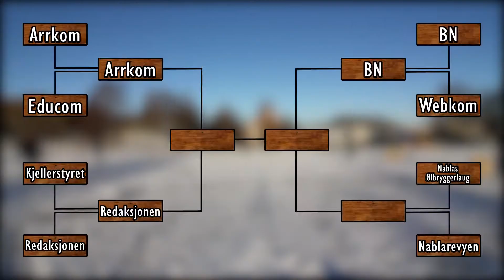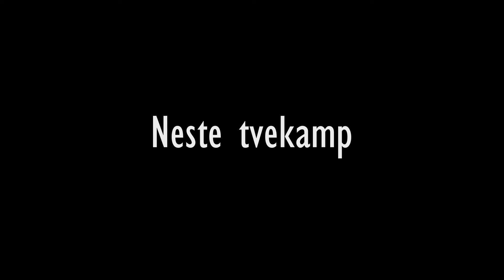Planck OFF 2017 - Eggekasting 5:7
Planckuka 2017 vil alltid være legendarisk – kjent for å ha huset verdens første Planck OFF! Dette er tvekamp nr. 5 - Eggekasting!

ProKoms største prosjekt noensinne, Planck OFF, er en turnering mellom åtte av Nablas komitéer i kampen om det eksklusive Planck-troféet, og renomméet som Nablas beste komité! Hver dag fra 12. mars vil en tvekamp bli sluppet inntil finalen slippes på Max Party med tilhørende seremoni med overrekkelse av Planck-troféet. Hvilken komité heier du på?

Tusen takk til alle som har bidratt til å gjøre Planck OFF mulig! Here goes:

Hovedredigerer: Trygve Scheline Urdahl.
Regi: Alexander Edin Varegg.
Film og rekvisitter: Petter Evju Skanke, Jan Gulla, Andreas Øium, Alexander Edin Varegg, Frøydis Vikestad, Marthe Strand Haltbakk, Ida Due-Sørensen, Benedikte Emilie Vindstad, Trygve Scheline Urdahl, Kristoffer Skuland, Filip Aunvik, Gudmundur Daniel Hannibal Sökjer-Petersen, Angelica Maza Larsen og Elen Ekeberg Klippen.
Vignetter: Kristoffer Skuland, Ida Due-Sørensen, Marthe Strand Haltbakk og Alexander Edin Varegg.
Planck-troféet: Paul Monceyron Røren
Medvirkende: Siv-Marie McDougall, Magnus Halvor Hallaråker, Helge Jørgen Samuelsen, Marthe Brevig, Silius Mortensønn Vandeskog, Lise Eder Murberg, Martine Lysebo, Emma Cherrie, Emil Myhre, Patrik Isene Sund, Vemund Falch, Herman Solstrand, Mathias Opland, Lisa Erfjord, Ingvild Ahdell Wankel, Julie Røste og Erik Hide Sæternes.

ProKom er Nablas produksjonskomité som står for bilde-, lyd- og filmredigering, samt utleie av teknisk utstyr.